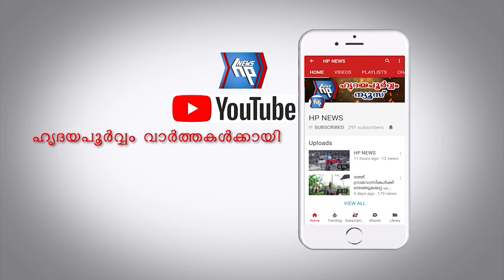ഒറ്റൂർ ഗ്രാമ പഞ്ചായത്തിൽ കിറ്റ് വിതരണോദ്ഘാടനം നിർവഹിച്ച് ആറ്റിങ്ങൽ എം എൽ എ